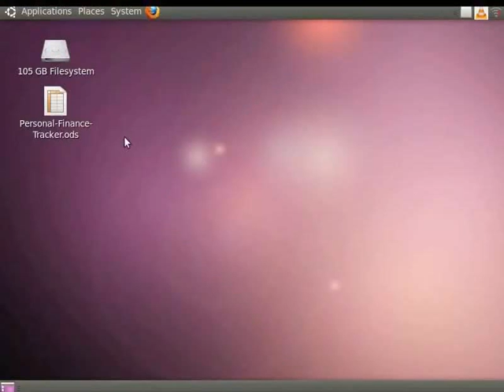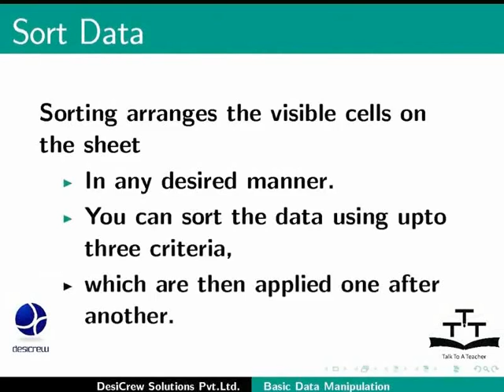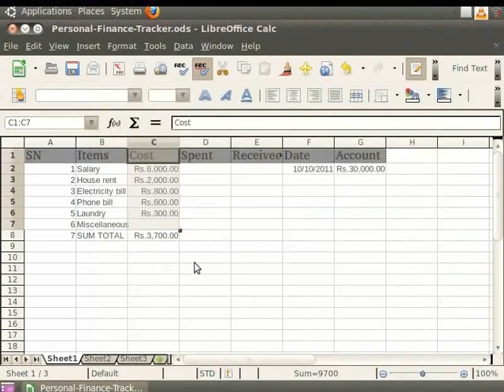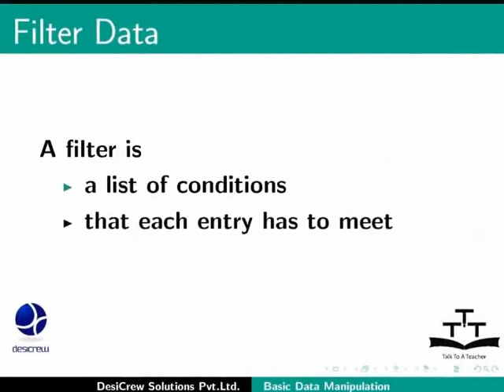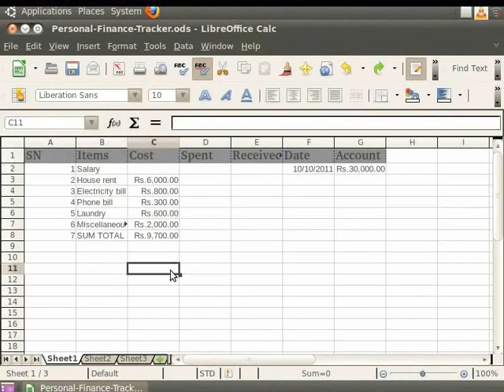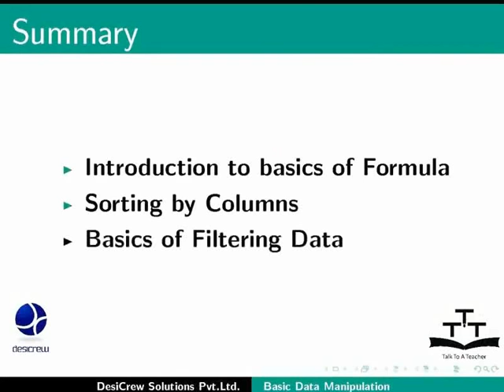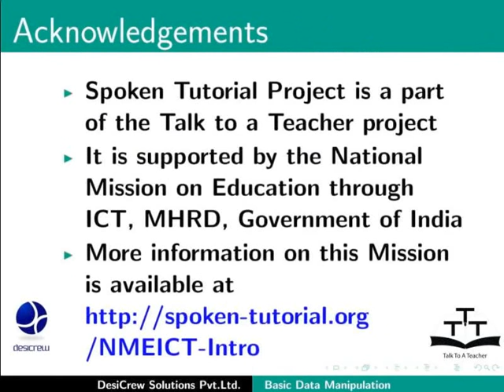Basic Data Manipulation - Assamese